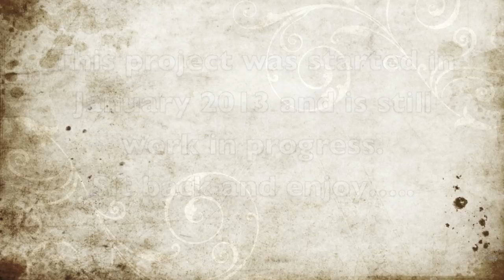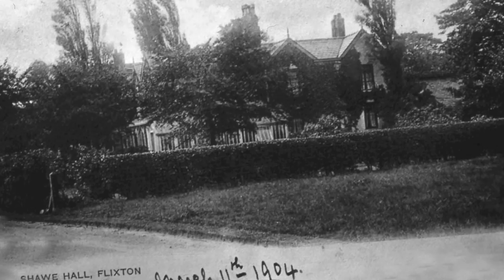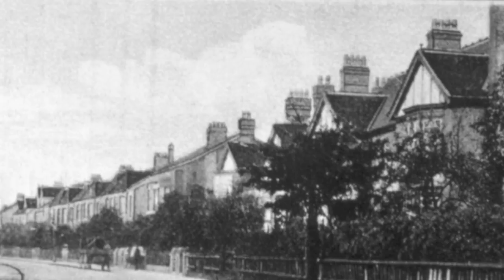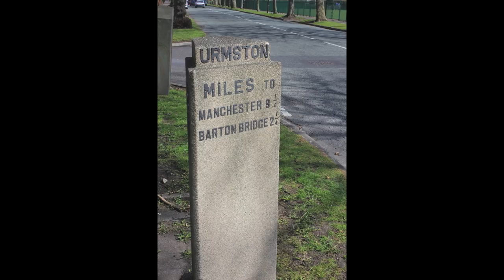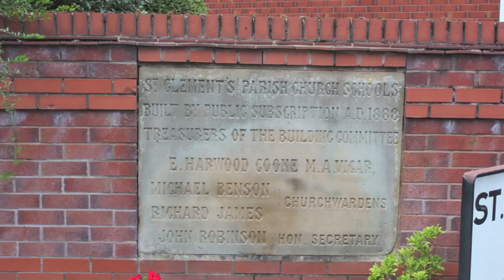History of Flixton 1 1080p